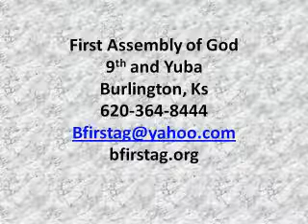May 2 devo